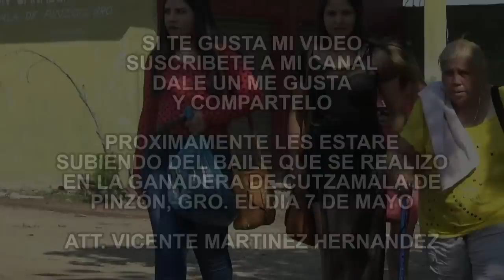MUJERES HERMOSAS EN LA GANADERA DE CUTZAMALA # 1